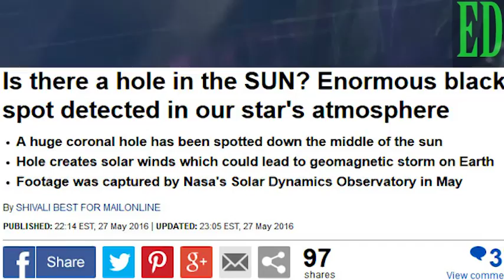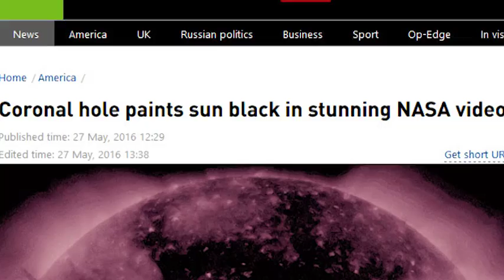Enormous dark hole detected in our sun by NASA | What is happening to our sun?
An enormous black hole has been spotted in the sun -  leading some researchers to say this is evidence that the sun is going through something very strange.

The coronal hole was spotted using the orbiting telescope, which stares constantly at the sun to monitor its activity, earlier this month.

This is the first time such a massive hole has been found, or at least captured on video.
The Footage, captured by NASA's Solar Dynamics Observatory, shows parts of the corona with a giant hole in it.